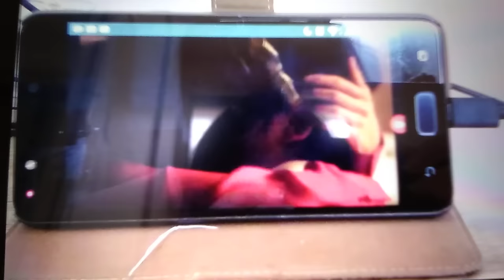沢尻エリカ 岡田准一 濃厚キスシーン♡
白い巨塔　第一夜